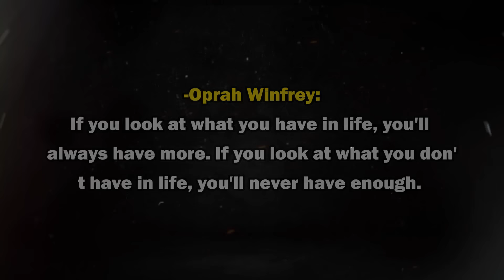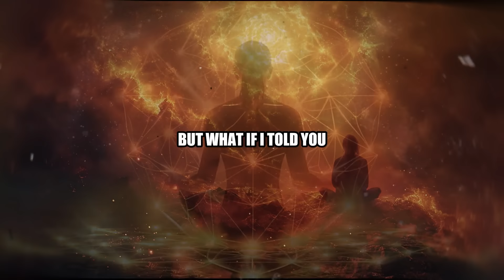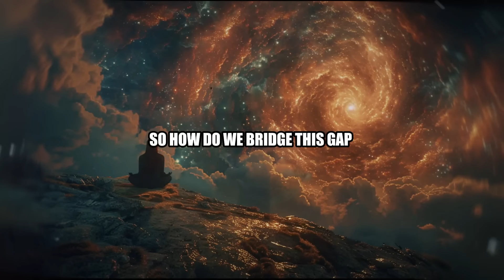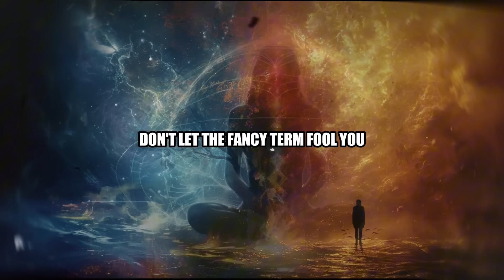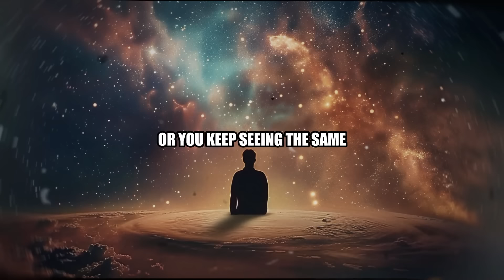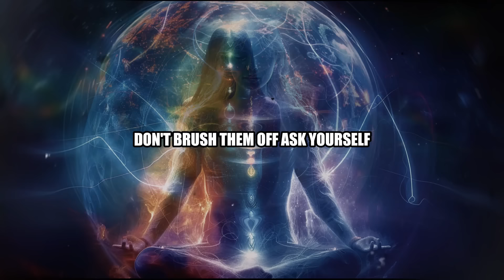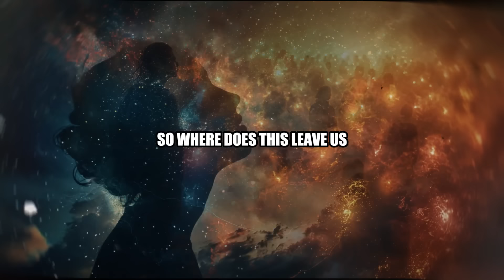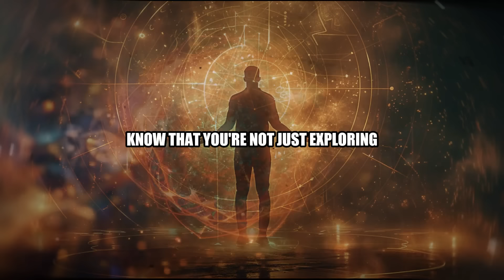Carl Jung's Revolutionary Concept: The Higher Self Explained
🔮 Discovering Your Higher Self: The Shocking Revelations of Carl Jung

🕒 Timestamps:

0:14 - Introduction: Imagine waking up to a new reality
0:38 - Who was Carl Jung?
1:30 - The Higher Self: More than a self-help buzzword
3:00 - The Mirror Metaphor: Understanding your true self
4:53 - The Higher Self vs. The Ego
6:48 - Shocking Revelation 1: The Higher Self as a bridge to the Collective Unconscious
9:27 - Shocking Revelation 2: The Higher Self as the key to Individuation
11:37 - Shocking Revelation 3: The Higher Self and Synchronicity
14:07 - Practical Applications: How to connect with your Higher Self
16:52 - The Controversial Aspects: Addressing the critics
📚 Detailed Overview:

0:14 - Introduction: Imagine waking up to a new reality
Discover the untapped wisdom and power within you
Understand the groundbreaking theory of Carl Jung
0:38 - Who was Carl Jung?
Explore the life of Carl Jung, the brilliant Swiss psychiatrist
Learn about his maverick ideas and their impact on psychology
1:30 - The Higher Self: More than a self-help buzzword
Dive into Jung's concept of the Higher Self and its profound implications
Understand how this hidden aspect shapes our destinies
3:00 - The Mirror Metaphor: Understanding your true self
Learn how the Higher Self orchestrates the symphony of your life
Discover the connection to the Collective Unconscious
4:53 - The Higher Self vs. The Ego
Understand the dynamic between the Ego and the Higher Self
Explore how the Higher Self guides us toward our true path
6:48 - Shocking Revelation 1: The Higher Self as a bridge to the Collective Unconscious
Discover the vast reservoir of human wisdom
Learn how the Higher Self taps into universal knowledge
9:27 - Shocking Revelation 2: The Higher Self as the key to Individuation
Understand the process of becoming your true, whole self
Learn how the Higher Self guides this transformative journey
11:37 - Shocking Revelation 3: The Higher Self and Synchronicity
Explore the concept of meaningful coincidences
Understand how the Higher Self influences reality
14:07 - Practical Applications: How to connect with your Higher Self
Learn techniques like active imagination, journaling, and Dream Work
Discover practical steps to integrate the Higher Self into daily life
16:52 - The Controversial Aspects: Addressing the critics
Explore the debates surrounding Jung's theories
Understand the balance between skepticism and openness
🌱 Main Takeaways:

Your Higher Self connects you to a universal reservoir of wisdom and experience.
The Higher Self guides you toward individuation, helping you become your most authentic self.
Synchronicities, or meaningful coincidences, are orchestrated by the Higher Self, influencing reality in subtle ways.
👍 Engagement Prompt:

And remember, the most exciting journey is the one within. 🌟